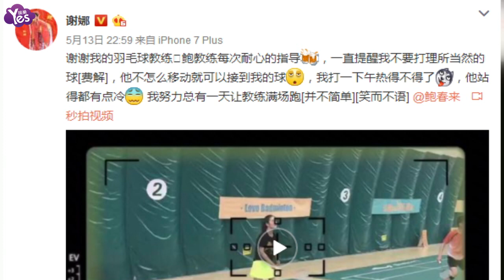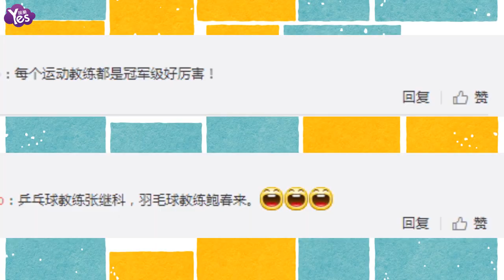【3年前】謝娜拜師鮑春來：總有一天讓教練滿場跑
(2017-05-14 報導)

5月13日晚，謝娜微博更新和鮑春來對打羽毛球的短視頻一則。她附文解釋道請鮑春來做羽毛球教練，還被教練指出，“不要打理所當然的球”，教練完全沒過癮，謝娜已經十分疲倦。娜姐不忘立下誓言，“我努力總有一天讓教練滿場跑”。